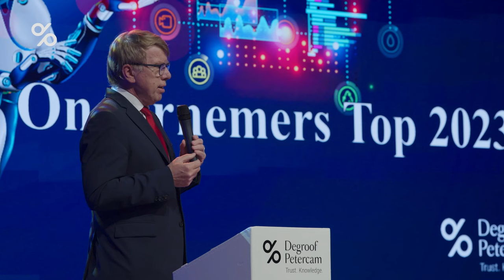Vlaamse Ondernemers Top Aftermovie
De Ondernemers Top van Degroof Petercam verzamelt ondernemers rond een thema dat hen aanbelangt. De vierde editie vond plaats op 5 oktober 2023 en stond in het teken van AI. (Her)beleef de topeditie.

Benieuwd wat Degroof Petercam voor u kan betekenen? Ontdek ons volledige aanbod op